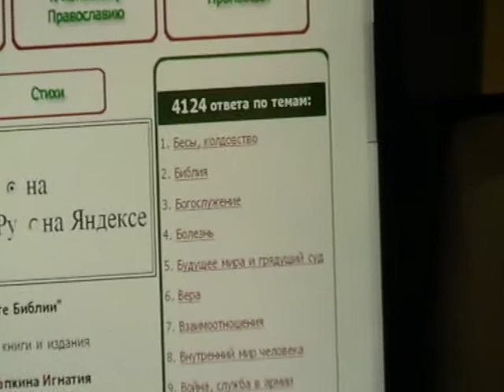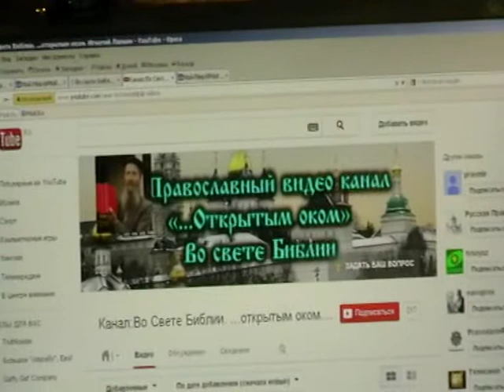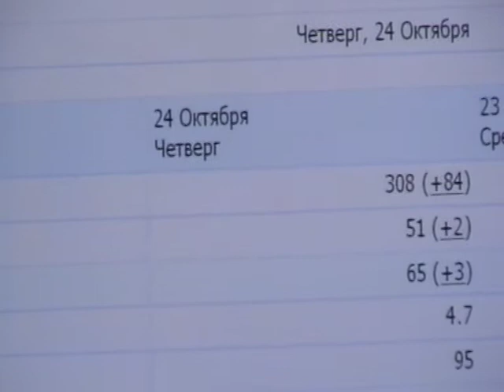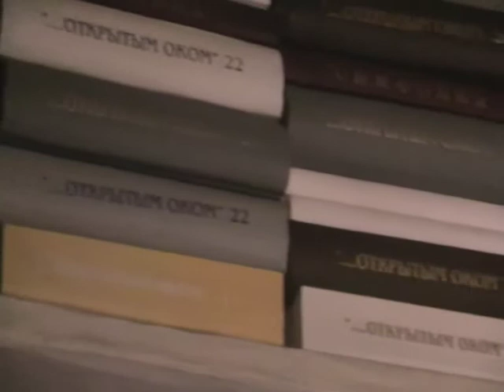Откровение Иоанна Богослова Откр.20:13- Откр.21:5 с толкованием по святым отцам Церкви Христовой